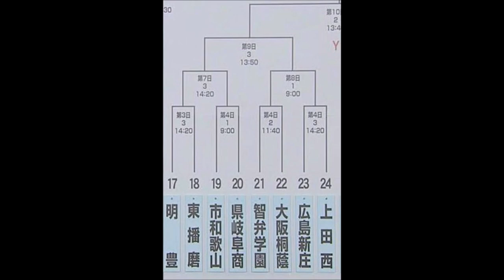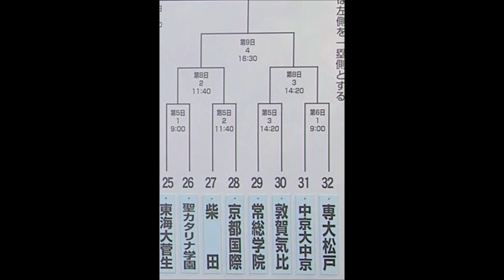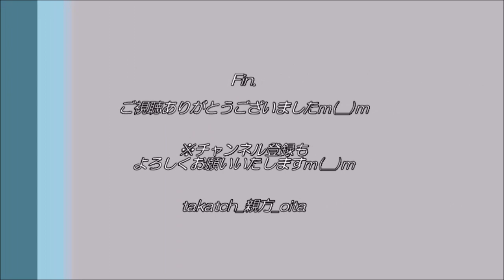【感想⚾】第９３回選抜高校野球大会の組み合わせを見た、元高校野球部の大分の親方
２０２１年、第９３回選抜高校野球大会の組み合わせ決定！
組み合わせ表を見て、何も予習せず私の知識だけで簡単に感想を語りました♪(笑)
※あくまでの私の主観です。温かい心でご視聴くださいませｍ(__)ｍ(笑)
📝第９３回選抜高校野球大会組み合わせ感想記事